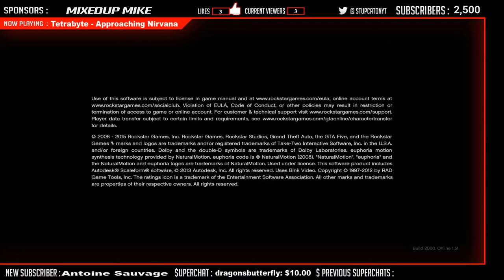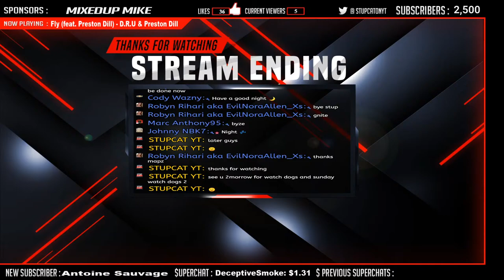GTAV ONLINE COME AND JOIN US [ PS4 1080P HD 60 FPS ]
Support the stream Thanks for checking my channel out hope to see you in my live streams :) don't forget to check 🔔 to get the notifications as soon I go live click on show more for more cool stuff ⏬

Watch Dogs (stylized as WATCH_DOGS) is a 2014 action-adventure game developed by Ubisoft Montreal and published by Ubisoft. Set in a fictionalized version of Chicago, the plot follows hacker Aiden Pearce's search for revenge after the killing of his niece.

your amount donated will not be forgotten it will be added every time you donate as total donated amount :)

✅ Custom Emojis  to be used in the livestreams
✅ Youtube pages added to my description
✅ Youtube pages added to my Main Page